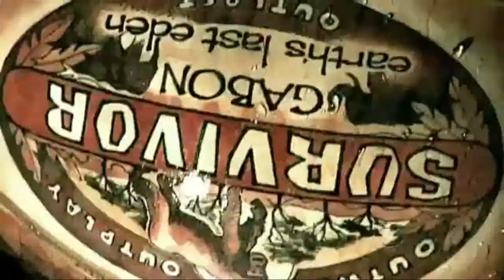S.I.R.100 Sneak Peek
The music for S.I.R.100 =D Just a peek. I still am not great at this sound editing stuff! But I tried my best.